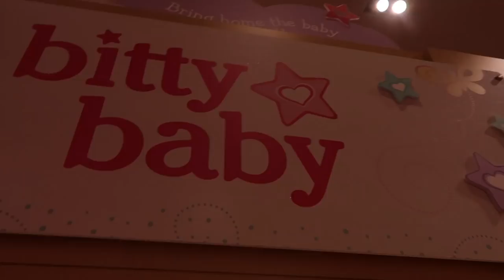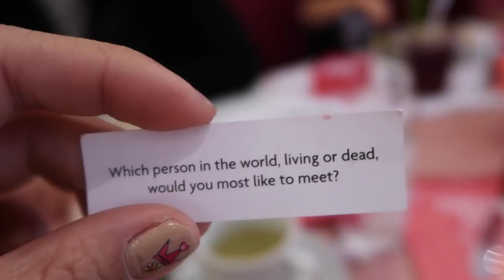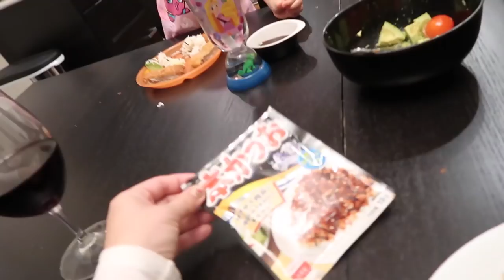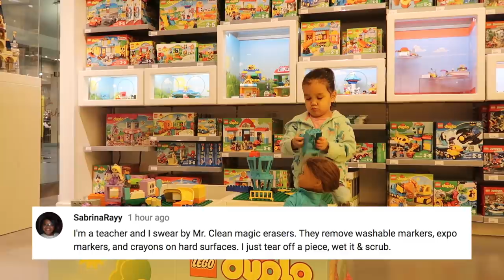REAL LIFE DATE WITH THE DOLLS! - January 12, 2018 - ItsJudysLife Vlogs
Judy's Links

Benji's Links

Vlog Camera We Use:

Blendtec Blender